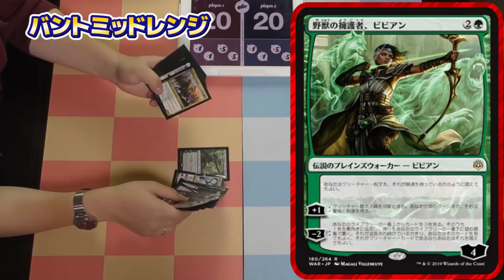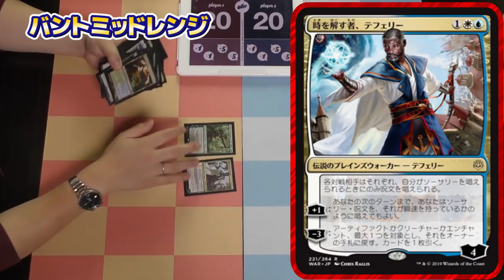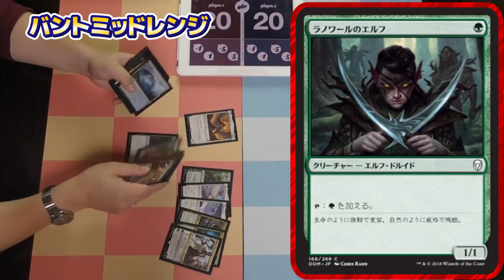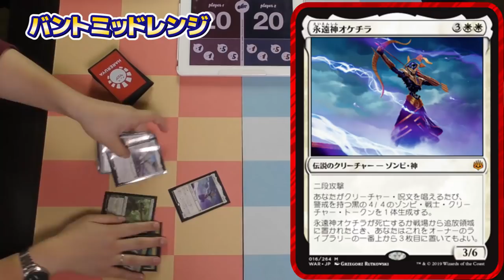【晴れる屋まじっく部】スタンダードBO1 三本勝負Part3！！ バントミッドレンジ vs イゼットフェニックス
「晴れる屋まじっく部」メジャーフォーマットからニッチなカジュアルフォーマットまで、マジックの幅広い遊び方を大紹介！！

第3回は「スタンダードBO1 三本勝負 第3試合 バントミッドレンジ vs イゼットフェニックス」をお送りします！

◆イゼットフェニックス◆
7《島》
5《山》
4《蒸気孔》
4《硫黄の滝》
土地(20)

4《弧光のフェニックス》
2《ボーラスの占い師》
2《弾けるドレイク》
4《ゴブリンの電術師》
クリーチャー(12)

3《崇高な工匠、サヒーリ》
1《標の稲妻》
4《航路の作成》
2《約束の終焉》
2《溶岩コイル》
2《苦しめる声》
2《発見/発散》
2《稲妻の一撃》
4《選択》
2《急進思想》
4《ショック》
呪文(28)

◆バントミッドレンジ◆
4《繁殖池》
3《森》
2《氷河の城砦》
4《神聖なる泉》
4《内陸の湾港》
3《陽花弁の木立ち》
4《寺院の庭》
土地(24)

2《拘留代理人》
4《エリマキ神秘家》
2《永遠神オケチラ》
4《成長室の守護者》
4《ハイドロイド混成体》
4《培養ドルイド》
2《秋の騎士》
4《ラノワールのエルフ》
1《黎明をもたらす者ライラ》
2《豊潤の声、シャライ》
クリーチャー(29)

3《時を解す者、テフェリー》
1《ビビアン・リード》
3《野獣の擁護者、ビビアン》
呪文(7)